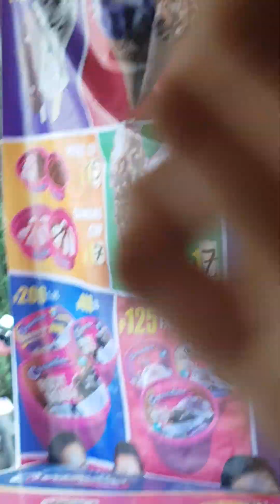pamangkin kong gala